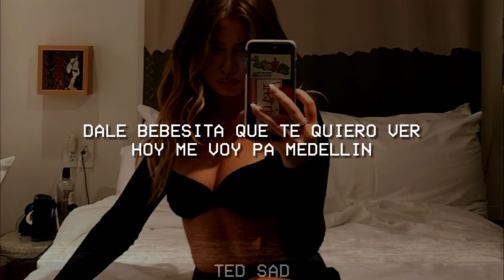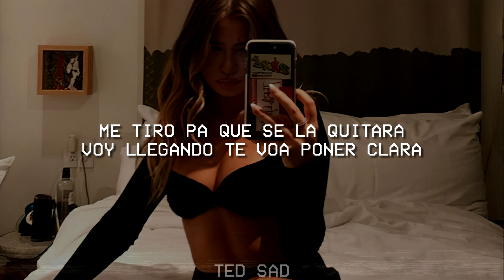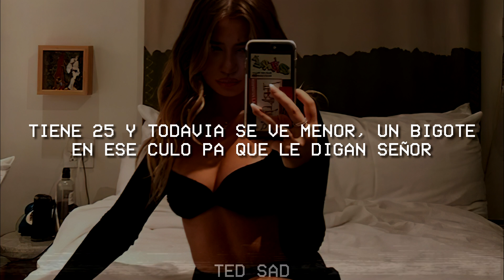Dief - Medellin(Letra/Lyrics)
🎵 Dief - Medellin

🎤 Letra:

Hoy vamos pa medellin
Ya tengo lista la wi
Dale bebesita que te quiero ver
Hoy me voy pa medellin
Con ganas de repetir
Dimelo paisita que vamos a hacer

Dale bebesita que yo te quiero ver
Dimelo paisita que es lo que vamos a hacer

Por el llera en medellin tomandome una de guaro
Ey
Si eres mia me preguntaron
Y no se
En que nos quedamos
Ey
Si nos vemos nos matamos
Mala
Pero tu sexo siempre es tan bueno
Rompe beibi que
Ya caeran los truenos
Truenos
Sera otra vez probar

Ese Culito a la linea
Sube la presión sanguínea
Yo te doy
siempre en primera linea
La preferida pero no la correcta
Y voy directo a saciar tus indirectas

Mami
Voy llegando a medellin
En miami ya desde abril
Subi pa meterte hasta aqui

Um mm

Vio la historia pa que yo le hablara
Que Se compró una lenceria zara
Me tiro pa que se la quitara
Voy llegando te voa poner clara

De miami a medayork
Baje pa hacerte el favor
El clima esta frio ella lo pone en calor
Tiene 25 y todavia se ve menor
Un bigote en ese culo pa que le digan señor

Mmm mmm

Dimelo deya
Dicedief
Ouh yeea

Jeipi

La linea